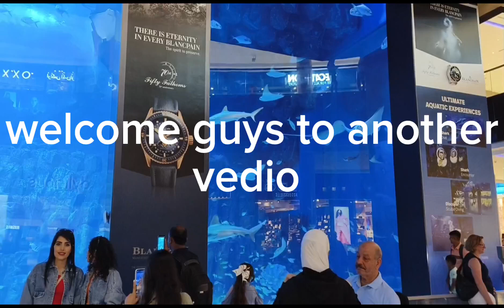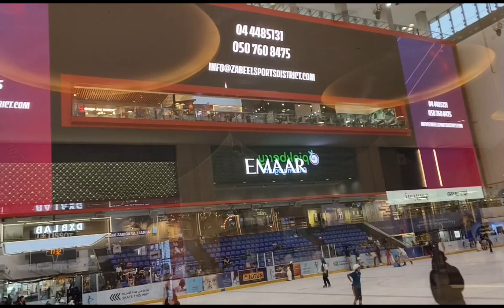gala dubai mall part 2